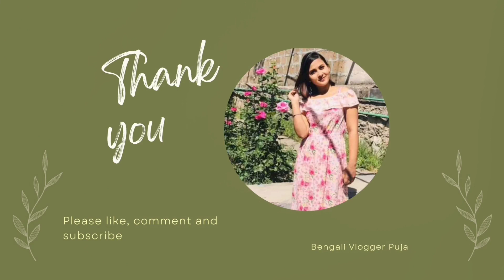হঠাৎ করে Official কিছু কাজের জন্য অনেক টা দূরের পথ যেতে হলো@BengalivloggerPujaa